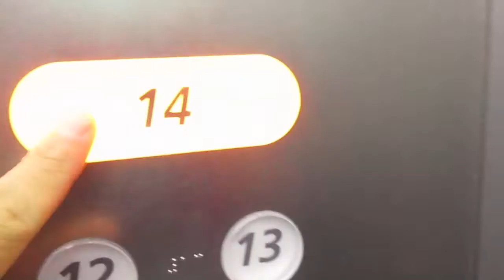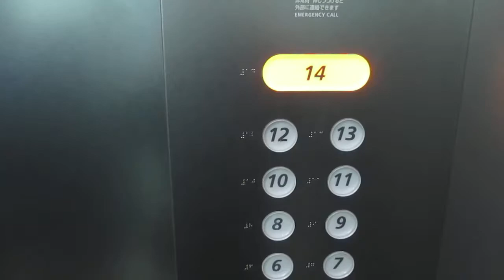渋谷スクランブルスクエア エレベーター1